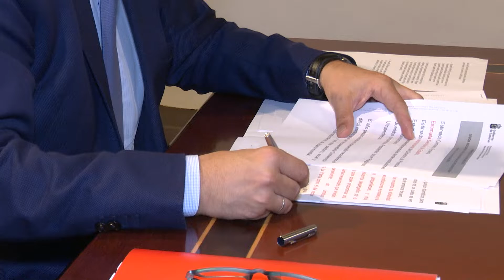Ángel Víctor Torres, interviene telemáticamente en la II sesión de la XXVI Conferencia de Presidente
El presidente de Canarias, Ángel Víctor Torres, interviene telemáticamente en la segunda sesión de la XXVI Conferencia de Presidentes de Regiones Ultraperiféricas (RUP), desde el Palacio de Salazar, en Santa Cruz de La Palma.